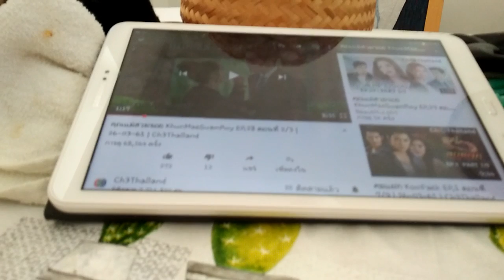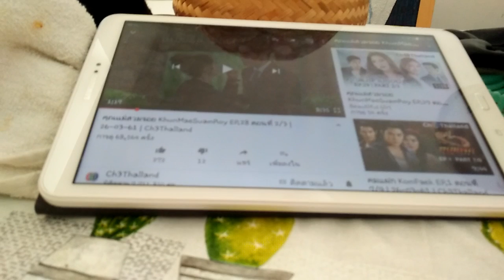งานไม่ได้หาง่ายแต่หาตลอดเวลา สักวันต้องเป็นโอกาศของเรา